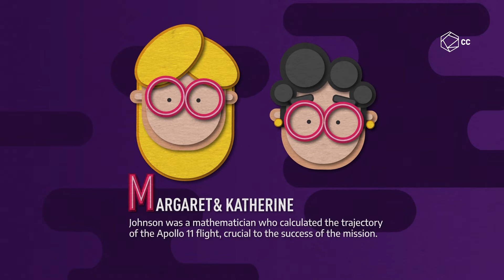The ABC's of Moon Landing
50 years ago, humanity set foot on the Moon. But did you know how it was all possible?

Here are the ABC’s of the Moon Landing.